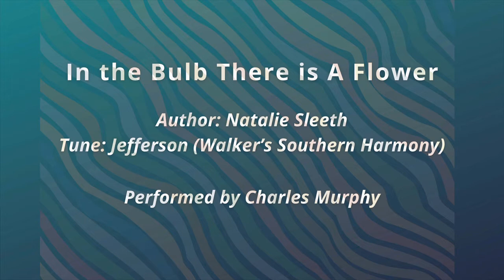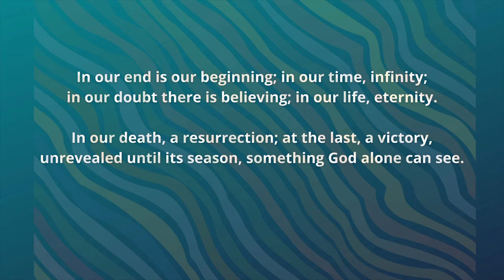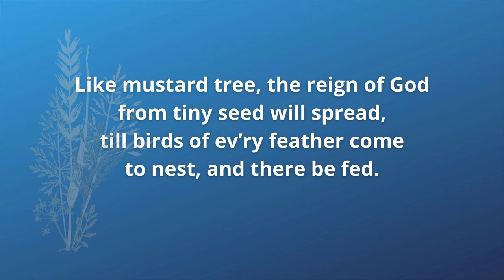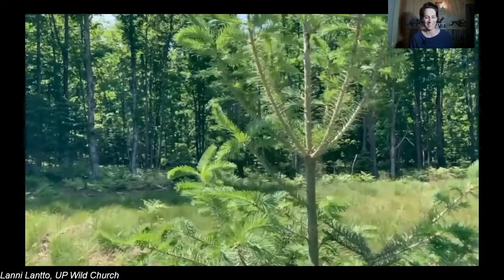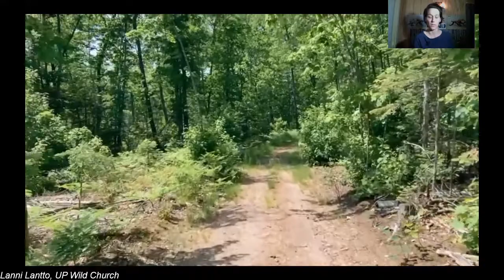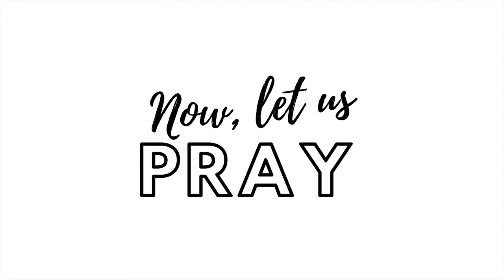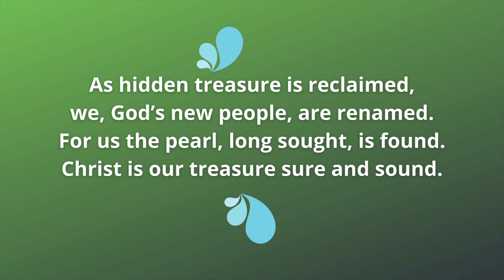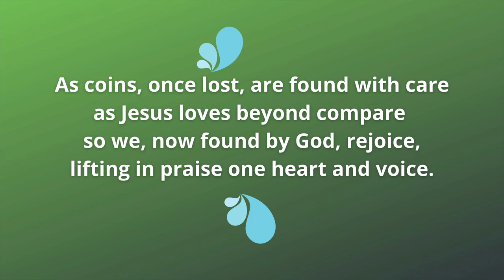June 13, 2021 Sacred Space